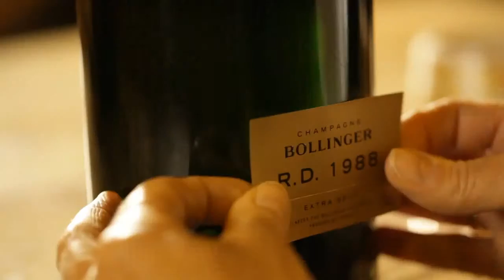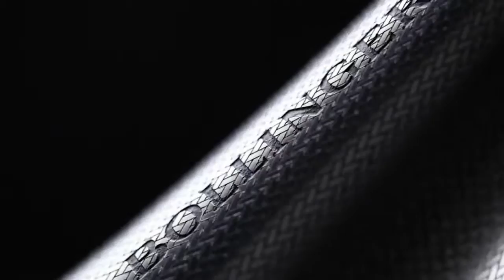Bollinger Spectre Crystal Set 007, from 007museum Sweden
Bollinger Spectre Crystal Set 007
Only 307 of the Crystal sets have been produced, crafted by Saint Louis crystal works in Lorraine, to showcase the producer’s R.D 1988 Bollinger – part of the producer’s late-release and recently disgorged prestige cuvée vintage Champagne range.